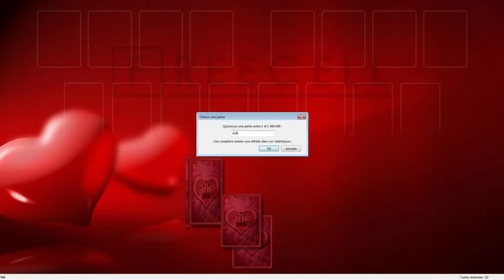Solution to freecell game #4345 in HD